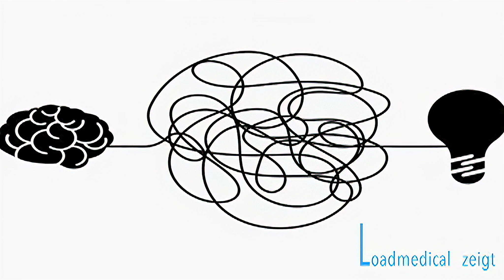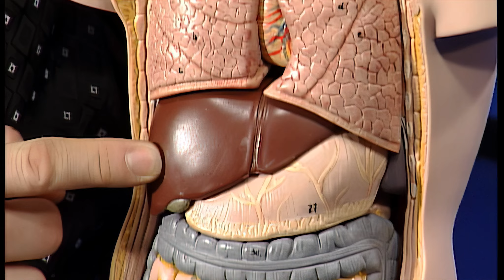Heilpraktikerausbildung Heilpraktikerprüfung - Infektionskrankheiten